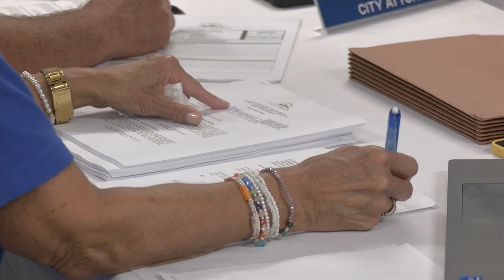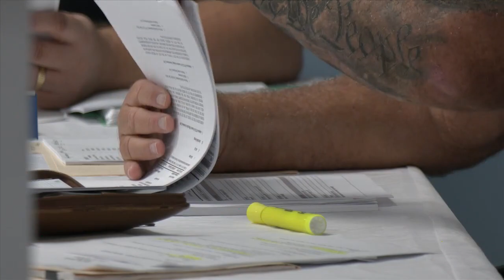Mexico Beach sets millage rate